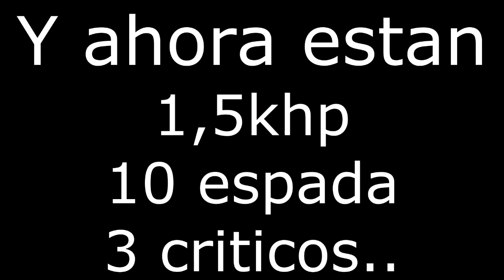Metin2.es Ruaba - Dopando Qilines + Todo mi equipo!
Skype!: Ruaba Vlc

Bueno chicos, al final dopamos unos quilines. veremos el resultado..